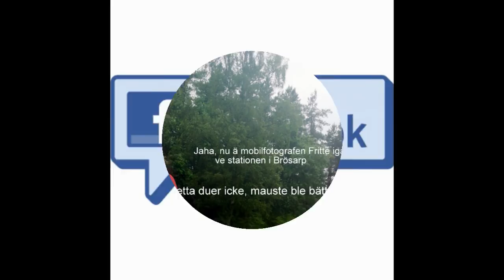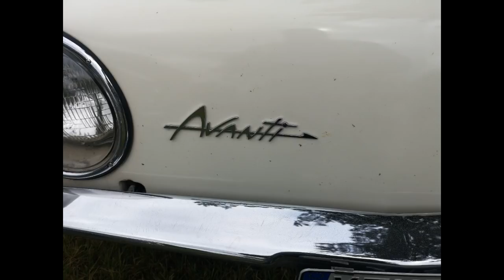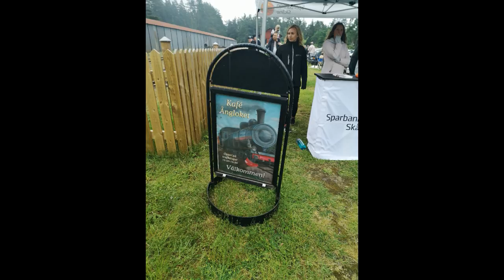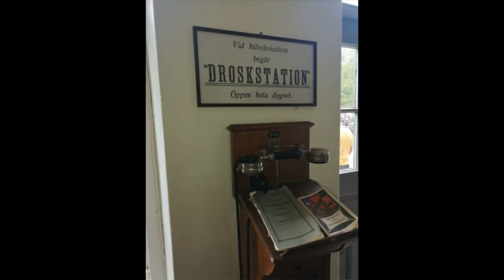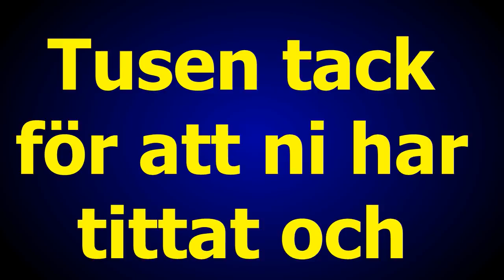Ljuva Femtital 2019 vid Brösarp 16 juni 2019 musik Ellert Nordmark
Producerat för Sånska järnvägar
Musik Ellert Nordmark
Foto G Månsson
Regi 52fritte